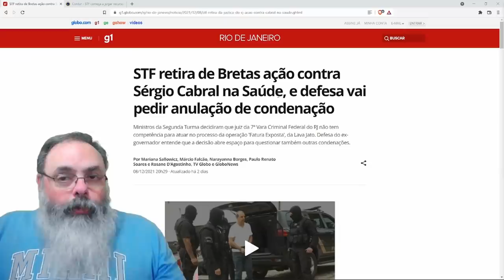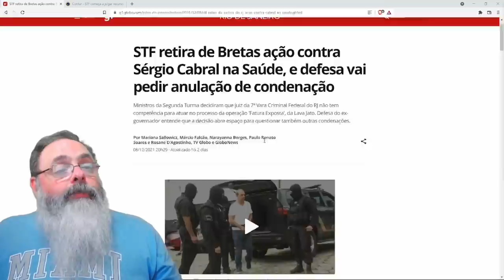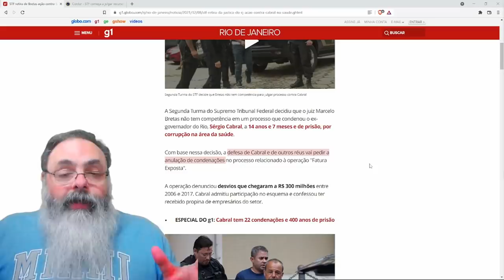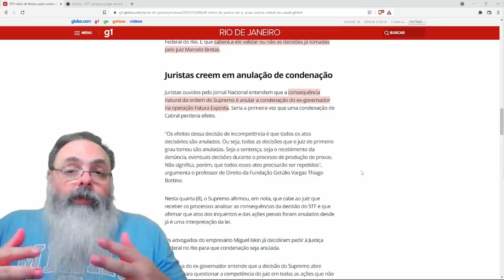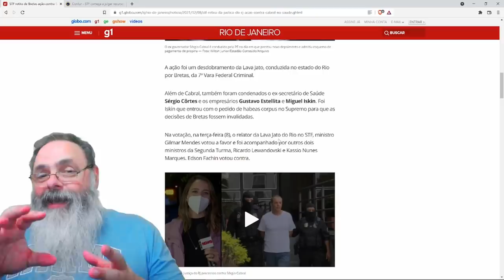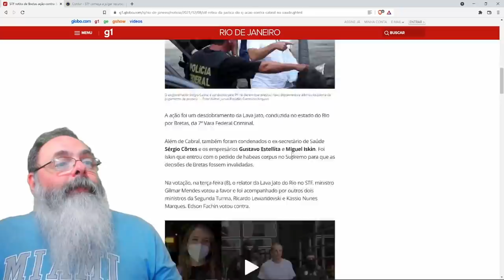Como esperado, Sérgio Cabral é lulado pelo STF